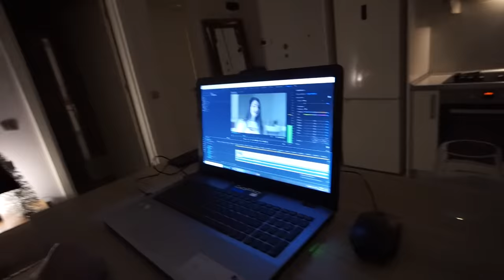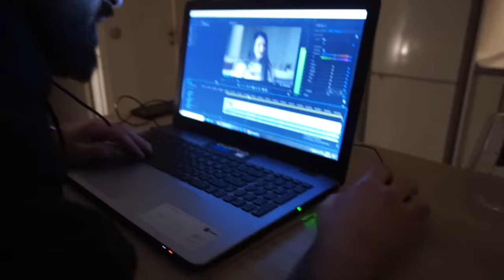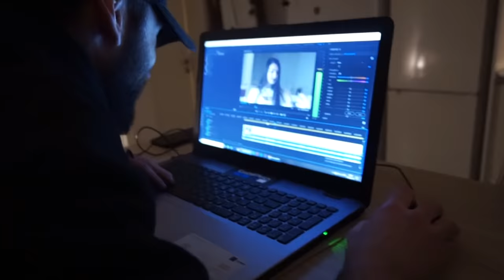VLOG - 14 ( წლის გაცილება და სურვილები )